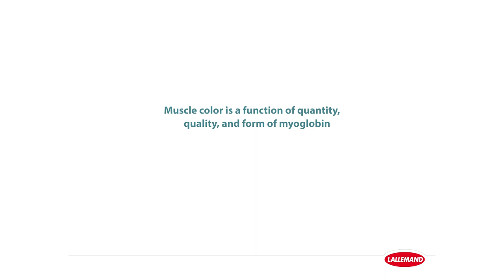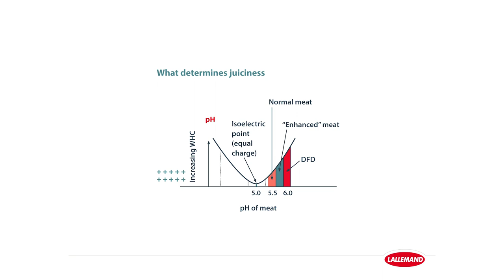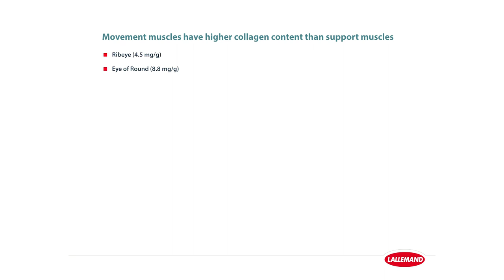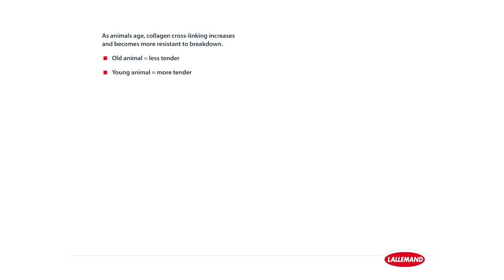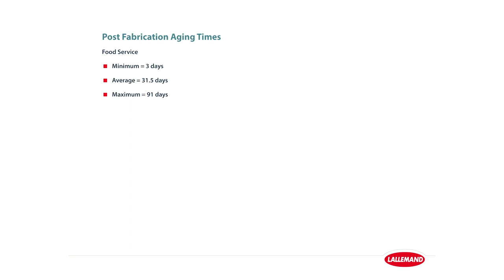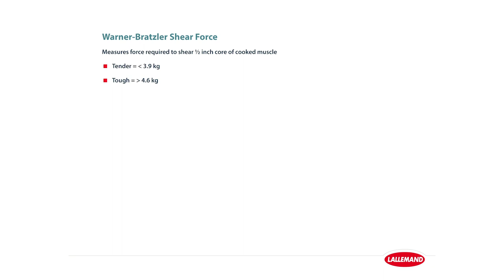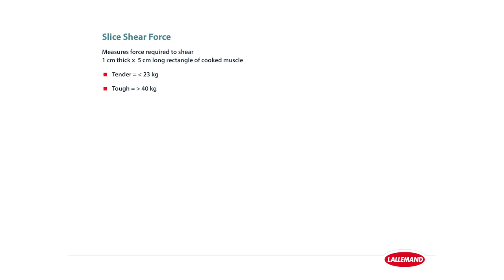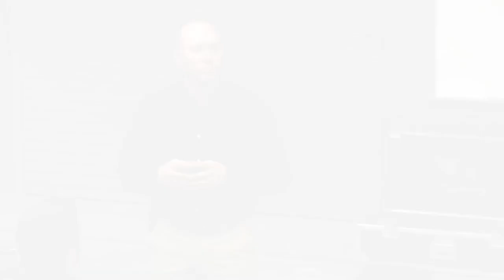Beef Palatability & Ranking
Ty Lawrence, PhD, Professor of Animal Science, West Texas A&M University

Full Presentation